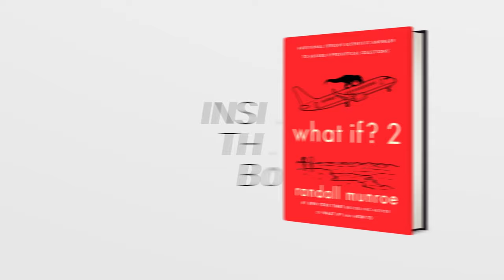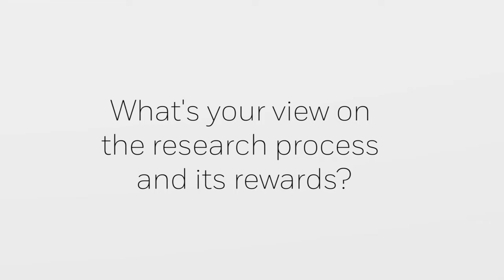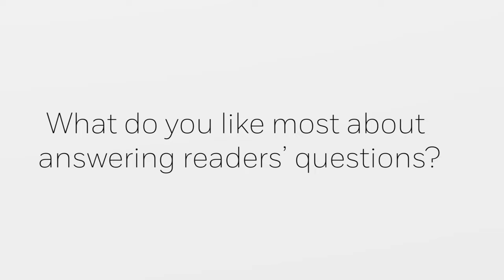Randall Munroe on Obscure Research and His New Book WHAT IF? 2 | Inside the Book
Author Randall Munroe (WHAT IF? 2) discusses the flow rate of Niagara Falls and the joys of answering reader questions.

ABOUT WHAT IF? 2
“An absolute delight!” —Hank Green

The #1 New York Times bestselling author of What If? and How To answers more of the weirdest questions you never thought to ask

The millions of people around the world who read and loved What If? still have questions, and those questions are getting stranger. Thank goodness xkcd creator Randall Munroe is here to help. Planning to ride a fire pole from the Moon back to Earth? The hardest part is sticking the landing. Hoping to cool the atmosphere by opening everyone’s freezer door at the same time? Maybe it’s time for a brief introduction to thermodynamics. Want to know what would happen if you rode a helicopter blade, built a billion-story building, made a lava lamp out of lava, or jumped on a geyser as it erupted? Okay, if you insist.

Before you go on a cosmic road trip, feed the residents of New York City to a T. rex, or fill every church with bananas, be sure to consult this practical guide for impractical ideas. Unfazed by absurdity, Munroe consults the latest research on everything from swing-set physics to airliner catapult–design to answer his readers’ questions, clearly and concisely, with illuminating and occasionally terrifying illustrations. As he consistently demonstrates, you can learn a lot from examining how the world might work in very specific extreme circumstances.